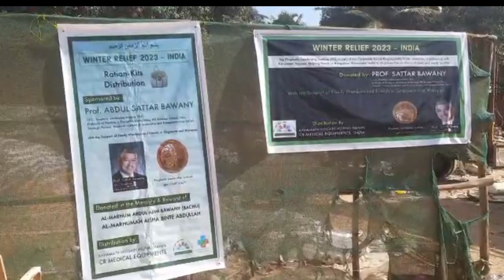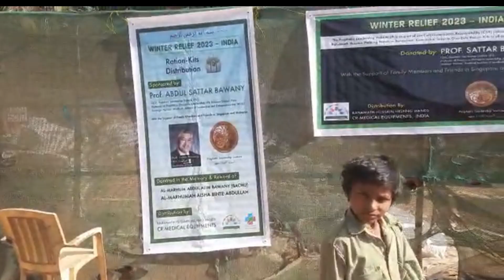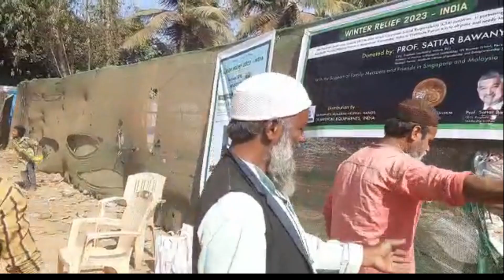Prophetic Leadership Institute's CSR - 2023 Winter Aid for Needy Families India 11th February 2023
11th February 2023

𝐏𝐑𝐎𝐏𝐇𝐄𝐓𝐈𝐂 𝐋𝐄𝐀𝐃𝐄𝐑𝐒𝐇𝐈𝐏 𝐈𝐍𝐒𝐓𝐈𝐓𝐔𝐓𝐄 (𝐏𝐋𝐈) 𝐖𝐈𝐍𝐓𝐄𝐑 𝐑𝐄𝐋𝐈𝐄𝐅 𝟐𝟎𝟐𝟑 - 𝐈𝐍𝐃𝐈𝐀

Assalāmu'alaykum wa rahmatullāh wa barakātuh

We pray that Allah Al-Muhaymin (The Protector) keeps us and our loved ones in safety and the best of health, Insha'Allah.

The Prophetic Leadership Institute (PLI) as part of our Corporate Social Responsibility (CSR) initiatives, supports the Winter Relief 2023 for the underprivileged, poor, and needy families in the State of Karnataka, India.

We would like to express our heartfelt thanks to family members and friends from Singapore and Malaysia for their donations and contributions towards the purchase of the Food and Rations Kits for the beneficiaries.

PLI is now collating funds for the Zakat Maal and Ramadan 2023 for these families. Those who are keen to contribute please get in touch directly with Prof Sattar Bawany, CEO of PLI via WhatsApp at or email at .

We look forward to your support in this worthy cause.

May Allah the Glorious the Merciful keep us all in His Divine Support and Favours, and grant us the Intercession of His Beloved Prophet, Sayyidina Muhammad, Allah’s Peace and Blessings upon him, his family, and companions. Aamiin Ya Rabbal 'Alamin 🤲

Thank you and Wassalam

𝐏𝐑𝐎𝐏𝐇𝐄𝐓𝐈𝐂 𝐋𝐄𝐀𝐃𝐄𝐑𝐒𝐇𝐈𝐏 𝐈𝐍𝐒𝐓𝐈𝐓𝐔𝐓𝐄 (𝐏𝐋𝐈)
Strategic Partner of Madinah Institute of Leadership & Entrepreneurship

Prophet Muhammad (ﷺ) said:

“May Allah brighten a man who hears a tradition from us, gets it by heart, and passes it on to others. Many a bearer of knowledge conveys it to one who is more versed than he is; many a bearer of knowledge is not versed in it.”

معهد القيادة النبوية
Prophetic Leadership Institute

𝑭𝒐𝒍𝒍𝒐𝒘 𝒂𝒏𝒅 𝑳𝑰𝑲𝑬 𝑶𝒖𝒓 𝑳𝒊𝒏𝒌𝒆𝒅𝑰𝒏 𝑷𝒂𝒈𝒆 𝒇𝒐𝒓 𝑼𝒑𝒅𝒂𝒕𝒆𝒔 𝒐𝒏 𝑸𝒖𝒓’𝒂𝒏𝒊𝒄 𝑽𝒆𝒓𝒔𝒆𝒔 𝒂𝒏𝒅 𝑨𝒖𝒕𝒉𝒆𝒏𝒕𝒊𝒄 𝑯𝒂𝒅𝒊𝒕𝒉𝒔

𝑭𝒐𝒍𝒍𝒐𝒘 𝒂𝒏𝒅 𝑳𝑰𝑲𝑬 𝑶𝒖𝒓 𝑭𝒂𝒄𝒆𝒃𝒐𝒐𝒌 𝑷𝒂𝒈𝒆 𝒇𝒐𝒓 𝑼𝒑𝒅𝒂𝒕𝒆𝒔 𝒐𝒏 𝑸𝒖𝒓’𝒂𝒏𝒊𝒄 𝑽𝒆𝒓𝒔𝒆𝒔 𝒂𝒏𝒅 𝑨𝒖𝒕𝒉𝒆𝒏𝒕𝒊𝒄 𝑯𝒂𝒅𝒊𝒕𝒉𝒔

𝐋𝐚𝐮𝐧𝐜𝐡 𝐨𝐟 𝐏𝐫𝐨𝐩𝐡𝐞𝐭𝐢𝐜 𝐋𝐞𝐚𝐝𝐞𝐫𝐬𝐡𝐢𝐩 𝐈𝐧𝐬𝐭𝐢𝐭𝐮𝐭𝐞 (𝐏𝐋𝐈) 𝟐𝟎𝟐𝟑 "𝐏𝐫𝐨𝐩𝐡𝐞𝐭𝐢𝐜 𝐋𝐞𝐚𝐝𝐞𝐫𝐬𝐡𝐢𝐩 𝐌𝐚𝐬𝐭𝐞𝐫𝐜𝐥𝐚𝐬𝐬 𝐒𝐞𝐫𝐢𝐞𝐬"

We are 𝒑𝒍𝒆𝒂𝒔𝒆𝒅 𝒕𝒐 𝒂𝒏𝒏𝒐𝒖𝒏𝒄𝒆 𝒕𝒉𝒆 𝒍𝒂𝒖𝒏𝒄𝒉 𝒐𝒇 𝒕𝒉𝒆 𝑷𝒓𝒐𝒑𝒉𝒆𝒕𝒊𝒄 𝑳𝒆𝒂𝒅𝒆𝒓𝒔𝒉𝒊𝒑 𝑷𝒓𝒐𝒈𝒓𝒂𝒎𝒎𝒆 𝒐𝒏 “𝑻𝒉𝒆 𝑳𝒆𝒂𝒅𝒆𝒓𝒔𝒉𝒊𝒑 𝑳𝒆𝒔𝒔𝒐𝒏𝒔 𝑺𝒆𝒓𝒊𝒆𝒔 𝒇𝒓𝒐𝒎 𝒕𝒉𝒆 𝑳𝒊𝒇𝒆 𝒐𝒇 𝑷𝒓𝒐𝒑𝒉𝒆𝒕 𝑴𝒖𝒉𝒂𝒎𝒎𝒂𝒅 (𝒑𝒆𝒂𝒄𝒆 𝒂𝒏𝒅 𝒃𝒍𝒆𝒔𝒔𝒊𝒏𝒈𝒔 𝒐𝒇 𝑨𝒍𝒍𝒂𝒉 𝒃𝒆 𝒖𝒑𝒐𝒏 𝒉𝒊𝒎).

The program will be primarily based on the text “The Sealed Nectar: Biography of the Noble Prophet (PBUH): Ar-Raheeq Al-Makhtum” which is a complete authoritative "seerah" book (biography of on the life of Prophet Muhammad (PBUH)), which was written by a prominent scholar at contemporary time Sheikh Safiur Rahman Mubarakpuri.

Apart from the leadership lessons based on the life of our beloved Prophet Muhammad (peace and blessings be upon him), the Masterclass Series on the "Prophetic Leadership" Programme will also include how these leadership skills are practiced now in contemporary businesses and organizations based on the consulting experience with organizations worldwide and executive coaching engagements of Board Members, CEOs and C-Suite Leaders globally over the past 30 years by Prof Sattar Bawany, our award-winning Chief Executive Officer, and C-Suite Master Executive Coach, which have been published these lessons and experience in a series of books and articles on leadership including the book, "Leadership in Disruptive Times" (2023) by Business Expert Press, New York.

The Prophetic Leadership Institute (PLI) is a subsidiary of the Centre for Executive Education (CEE) and is currently collaborating with the Madinah Institute of Leadership & Entrepreneurship (Mile) in offering the “Prophetic Leadership” Masterclass Series to Saudi Arabia and the greater Middle East & Arabian Gulf region.